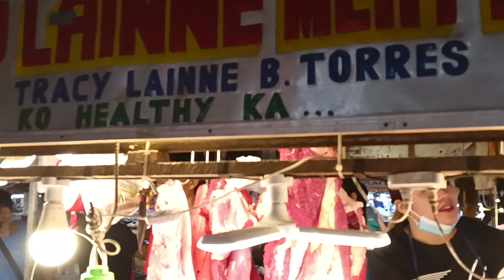NILAGANG PATA NG BABOY. MUKBANG PILIPINO STYLE.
MUKBANG NILAGANG PATA NG BABOY |
PORK legs Nilaga Mukbang |
(acodisin TV vlogs)